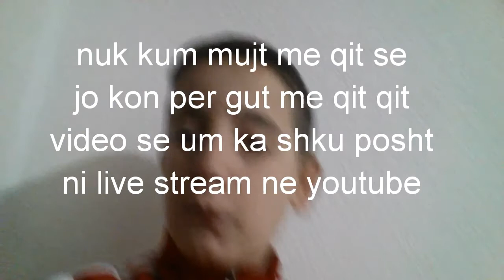Urime 28 nentori shqip maps tv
Shpresoj qe ju ka pelqy mosh harroni me bo like subscrib